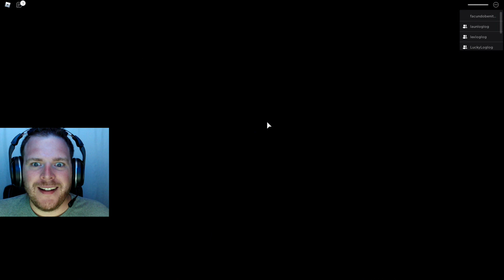ROBLOX PIGGY Chapter 12: Plant! RFGaming ESCAPE & TRAITOR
ROBLOX PIGGY Chapter 12: Plant! RFGaming ESCAPE & TRAITOR. Launa, Logan, Lexie and I all play Roblox PIGGY. In this video we play Piggy Chapter 12 Plant. Who will do the best in Roblox Piggy?

RFGaming Really FUN Gaming